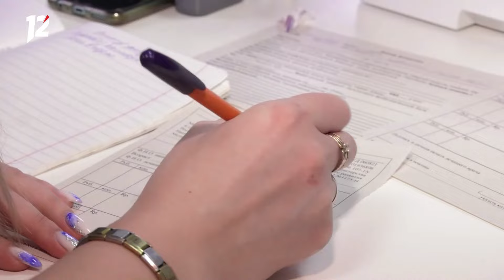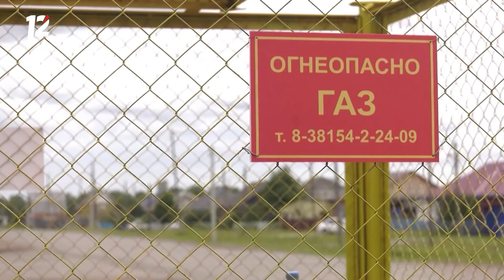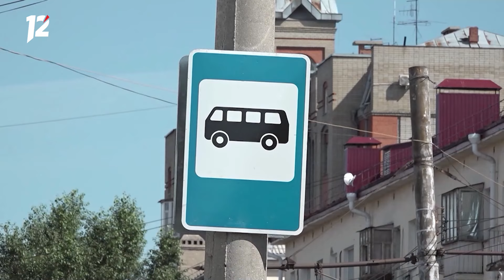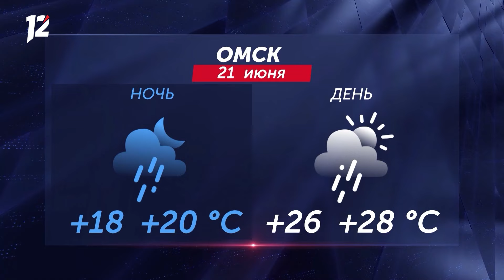Харатьян в полиции / Алкомаркеты под запретом / Штрафы перевозчикам. Новости Омска